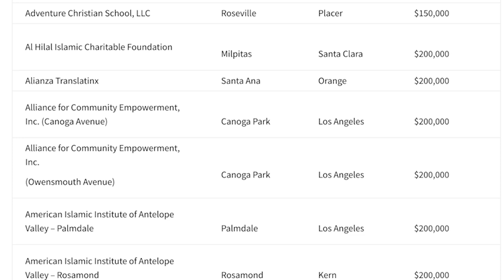THIS WEEK AT CAL OES 2-13-23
This Week at Cal OES: Cal OES continues to support survivors as they recover from the winter storm. Has coordinated with local, state, and federal resources to open 20 local assistance and disaster recovery centers throughout California.